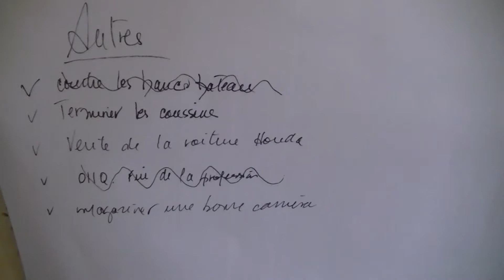12 semaines avant le départ